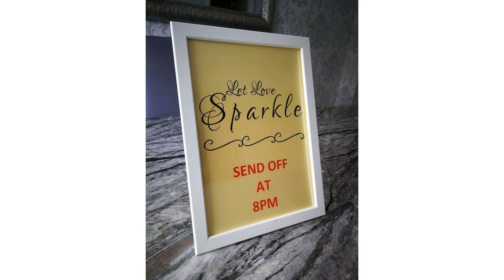Gold Pearl - Personalised Sparkler Notice Sign Board With Frame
Sparkling activity will become more entertaining with this gorgeous Gold pearl – Personalised sparkler notice sign board with frame. It is made with high quality card stock that comes complete with frame to look more appealing.
Material: 200GSM Card stock
Colour: Gold pearl
Size: A4